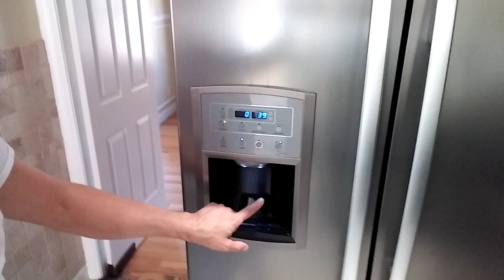CONVERSA NO MAC E MAIS TRABALHO- VLOG- Uma Familia Portuguesa Nos Estados Undos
Ola a todos! Mais um video, esperamos que gostem!

Introducao dos videos criada a partir do programa "Momentcam"

music
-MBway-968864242